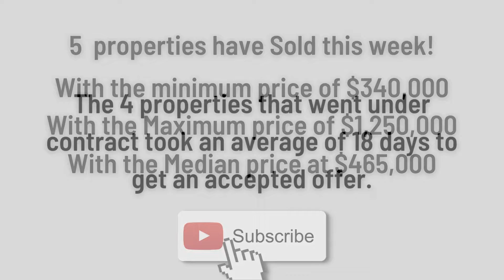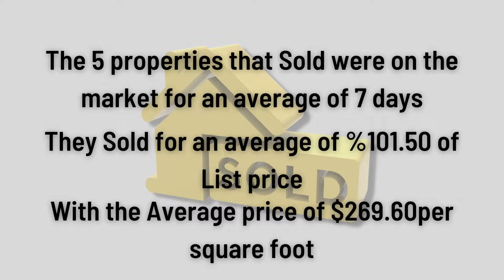Countryside Wed Weekly Housing Update 03-09-2022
Countryside Wednesday Weekly Update

Watch the Housing Market Update for the Countryside area, for the week of 03/03/2022 -03/09/2022, as reported to the Stellar MLS.

If you are Selling in or Moving to the Countryside (Clearwater) area of Florida, we would be happy to let you know what's happening in your favorite neighborhood.

We are also happy to send you a digital PDF report with a list and map of all properties, that made up these statistics.

To get your Home Valuation consultation booked please follow this